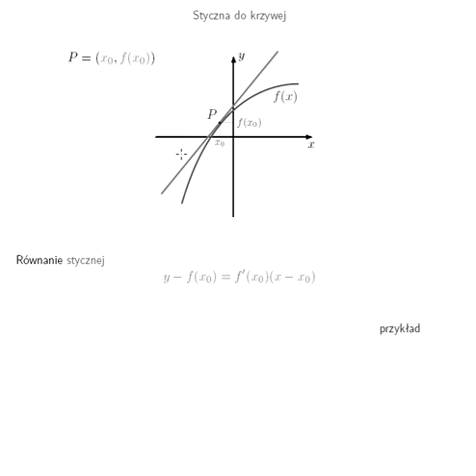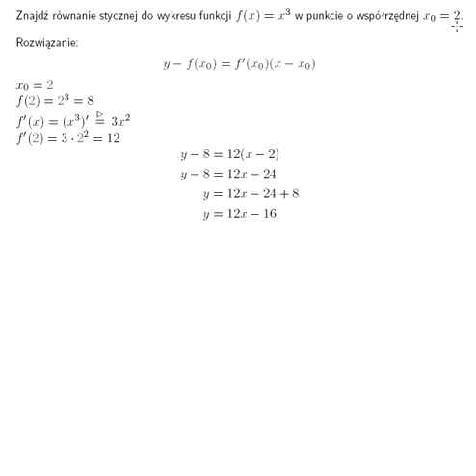Równanie stycznej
Znajdź równanie stycznej do wykresu funkcji f(x) = x^3 w punkcie o współrzędnej x_0 = 2.